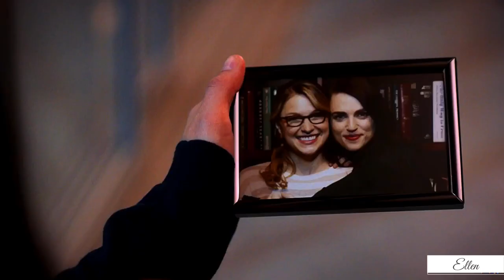Kara & Lena || Ghost of you (+ 6x04)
(..I have to bring Kara back ...)

So as we were excited for supergirl’s season 6 and to see Kara’s and Lena’s relationship doing better again , Kara gets banished in the Phantom Zone !
I love how Lena is willing to do anything in her power to bring Kara back !! So when I made this edit it took me hours to find the right song , but when I listened to the Ghost Of You by 5sos , oh I knew this song is the perfect one for them !!

▶️FANDOM: Supercorp
▶️TVSHOW: Supergirl
▶️CHARACTERS: Kara Danvers and Lena Luther
▶️SONG: Ghost of You by 5SOS
▶️APP: Viva Video (VIP)